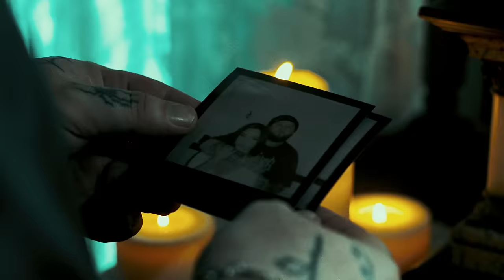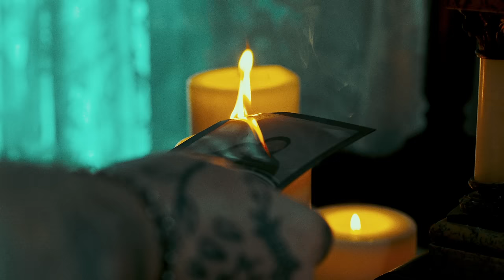Blake Yung - Hollow [Official Video]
Official "Hollow" Lyrics:

It caught up to me this time
I'm feeling hollow on the inside
Too much pressure living this life
I done see too many switch sides
Ten hoes hold it down only know one way
Shawty way to fly you don’t need a runway
I hope we both cross paths here again someday
Just know I never moved on

Been goin through the motions
Baby I'm just dealing with a lot I hope u know this
Think I’m at my lowest
Heart frozen
Since you've been gone
Missing you daily
Wish you could save me
From falling to pieces
On the bathroom floor
Know I should change
But it’s hard when
Your'e still in my head
Why do you love to hate me?
I really miss you lately

I bet you moved on
Probably over thinking off the weed because it’s too strong
Really wanna reach out but I know we’re too gone
Here I am writing all about you in a new song
Cause I been doing fine
Without you by my side
Yea right baby thats a lie
Can someone tell me why?
Could you help me?
You're still in my head

Ten toes hold it down only know one way
Shawty way too fly you don’t need a runway